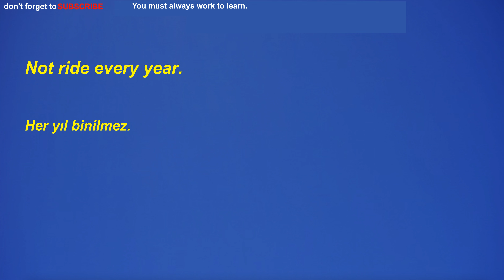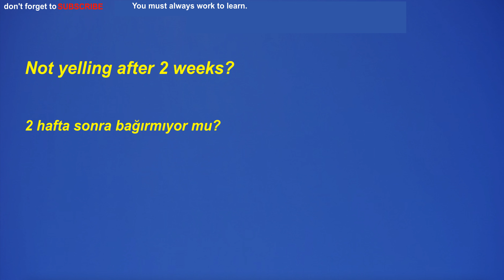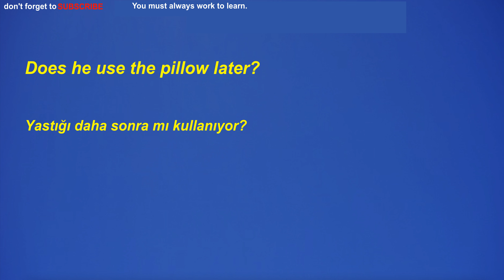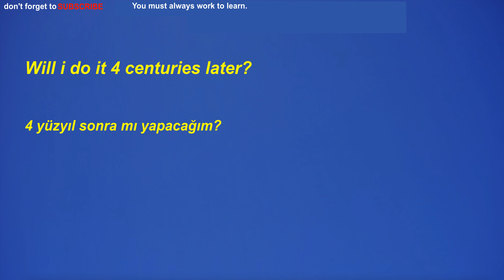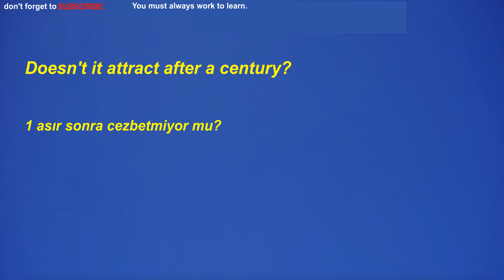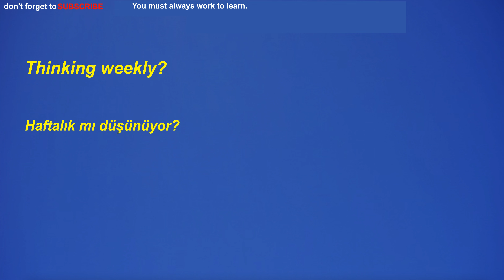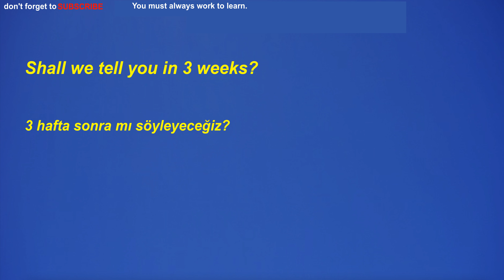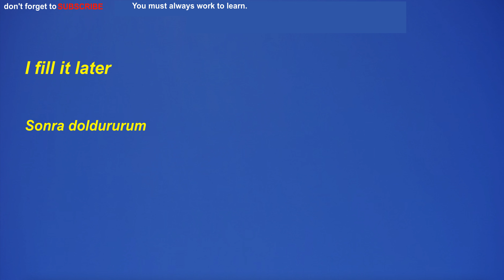Türkçe-İngilizce am/is/are kullanımlarının olduğu örnek cümleler ile dinleme çalışması